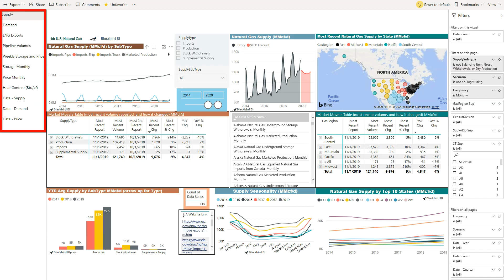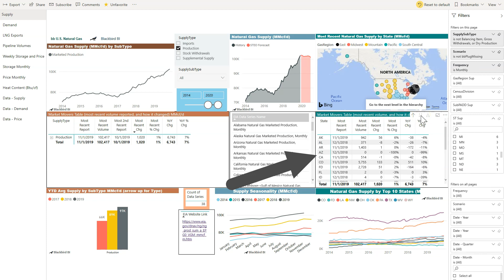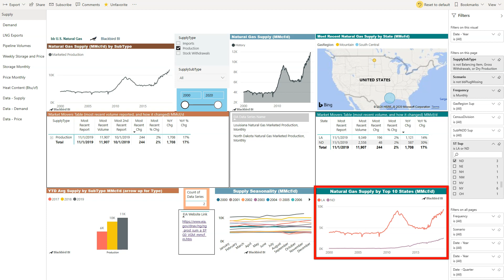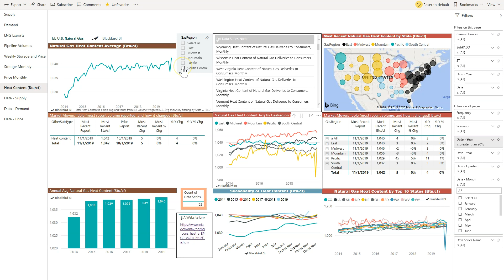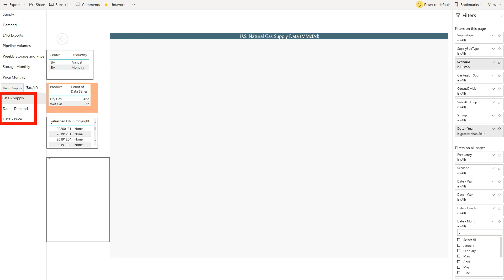EIA Natural Gas Markets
EIA Natural Gas Markets. The U.S. Energy Information Administration (EIA) is a common source with a wealth of data, but analyst find themselves spending a lot of time gathering and processing it for analysis. Blackbird takes care of all that so you can cut straight to the analysis part.

In this video we show how users get answers and insights about natural gas markets from EIA data on these unique Power BI pages:
       1. Natural gas supply (00:29)
       2. Natural gas demand (02:05)
       3. LNG exports (02:37)
       4. Natural gas pipeline movements (03:01)
       5. Natural gas weekly storage and price (03:14)
       6. Natural gas historic and forecasted prices (03:42)
       7. Natural gas heat content (03:50)

Over 1,700 historic data series and over 75 forecasts of supply, demand, movements, storage and prices from EIA’s Short-Term Energy Outlook (STEO) are kept refreshed and always available for analysis.
Blackbird makes natural gas markets easy to track with EIA data in Microsoft Power BI.

We also have 3 videos showing how this online data platform is used to track U.S. oil and gas production from permits and DUCs, to well production data, and ultimately oil and gas forecasting. All four videos and more info can be found at blackbirdbi.com.

Blackbird BI helps strategy analysts, business development, market analysts and even executives make sense of the vast amounts of oil and gas data.  We make it easy and fast for users and at a fraction of what other providers charge.